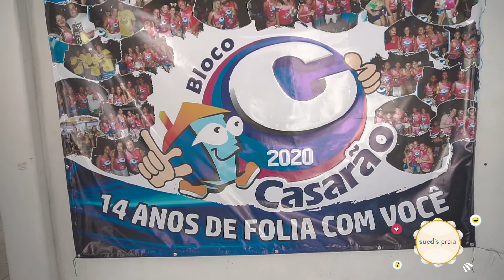Com 14 anos de história Bloco Casarão promete arrastar multidão na avenida em Cabrália